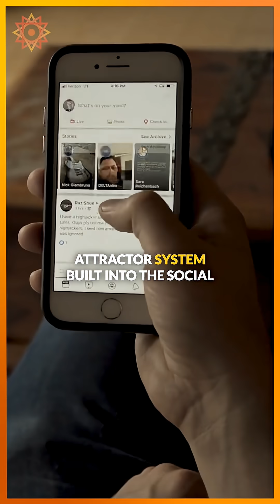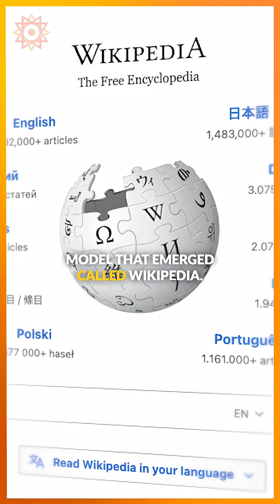Are We Co-Evolving With AI? From Social Media’s Mistakes to a New Evolutionary Shift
What happens when technology evolves faster than biology?
From social media to artificial intelligence, we’ve already lived through one massive technological experiment—and we’re still grappling with its consequences. Now, with AI developing at unprecedented speed and scale, the stakes may be even higher.

In this clip from Human Energy’s Global Salon Series in San Fransico, Peter Fenton of Benchmark Capital—early investor in Facebook, Instagram, Twitter, and Snap—reflects on the original optimism behind social media and the unintended consequences that followed.
How social media reshaped human behavior and well-being.
Why AI may represent a fundamentally different kind of evolutionary force.
Whether we are witnessing a major evolutionary transition—or something closer to a speciation event. And who should be responsible for guiding how humans and AI co-evolve

The core question remains unresolved:
 Are we consciously shaping this future—or drifting into it?
⬇️ Join the discussion in the comments ⬇️
 Is AI an evolutionary leap, or a warning sign we’re repeating old mistakes at a much larger scale?

As part of Human Energy’s Global Salon Series, this gathering contributes to a growing movement to advance integrative worldviews, evolve the noosphere, and shape a future of coherence and shared flourishing.

Watch the full San Francisco Salon, Alignment for a Major Evolutionary Transition: The Future of Humanity and AI,